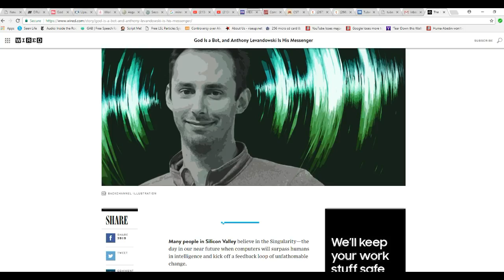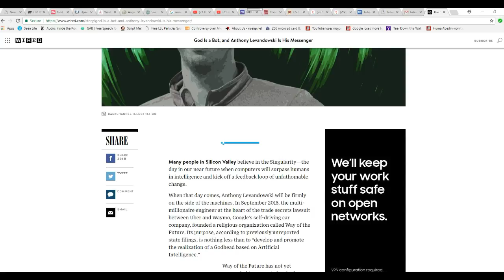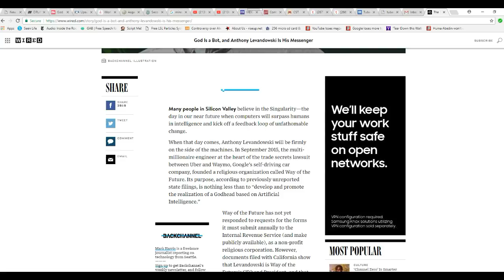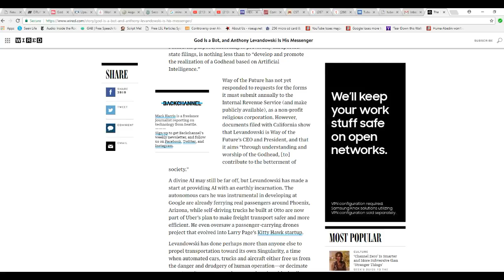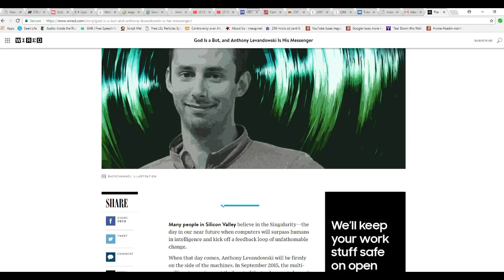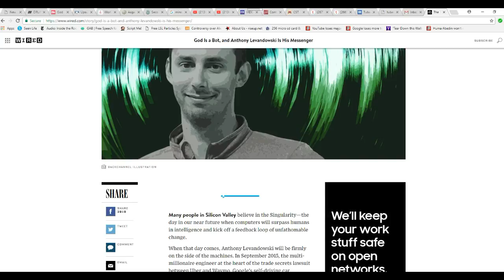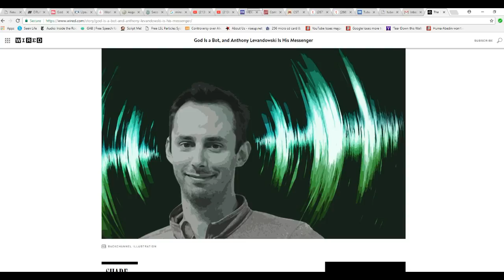Silicon valley engineer wants us to worship a bot a billion times smarter than we are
Anthony Levandowski wants to build a computer bot that is a billion times smarter than we are, and then we will have a "god" to worship. It sounds a lot like the "golden calf" story from the Bible. I am not worshiping a computer.